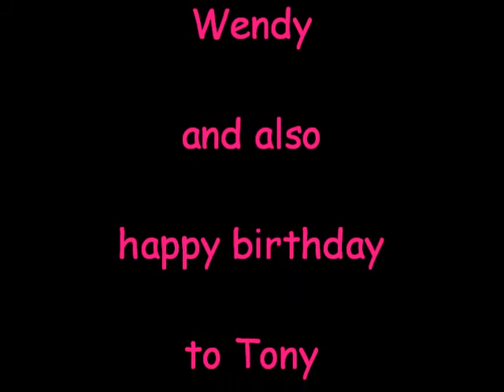River Flows In You - Yiruma (piano cover)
This was my very first song that I learned to play with both hands.
It was very difficult to play different parts together, but I did it!

Step by step by watching the Easy "River Flows In You" Piano Tutorial by KingLucentio, I learned to play this song :D  (very good tutorial!!)